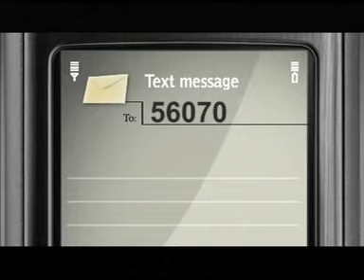Chunav 2009,Election 2009,Sabzi ad by aamir khan-ADR (Association for Democratic Reforms)Sachche ko chuney, Achche ko chuney.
This is a simple but powerful reminder that we spend more time and energy in
screening and choosing the finest vegetables in the market. But we are not
interested in seeking information about the people we are voting to power.